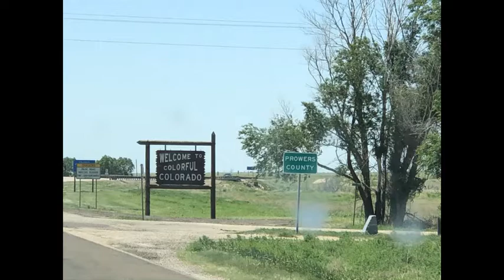Bluegrass Martins 2021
Bluegrass Martins Summer 2021